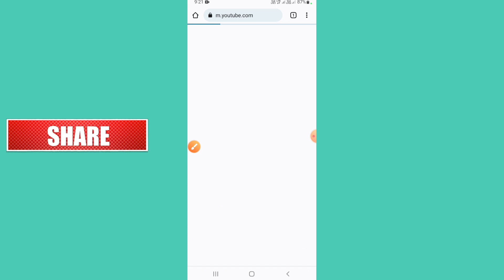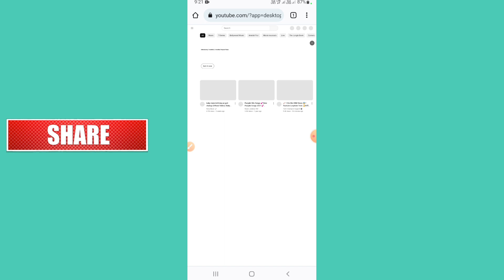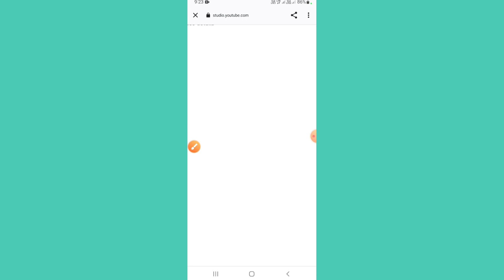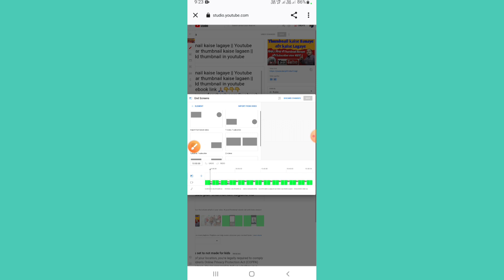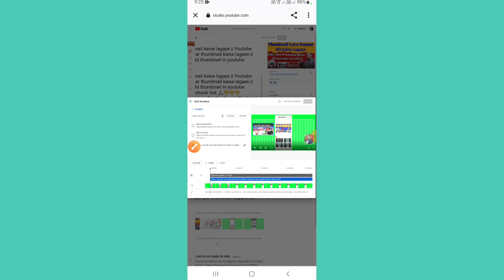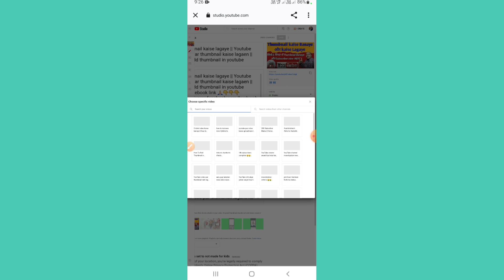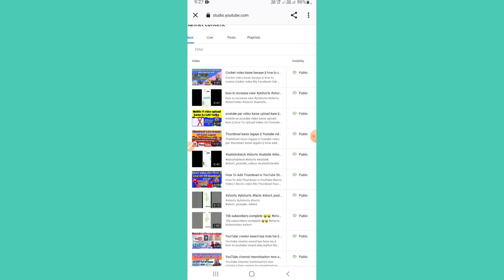End screen kaise lagaye || end screen kaise lagaye mobile se